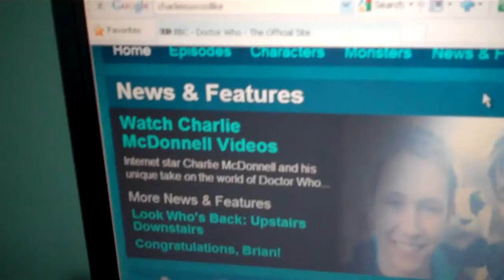Charlieissocoolike on Doctor Who set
one of my fav youtubers gets to go on the DW set of the xmas special!!!